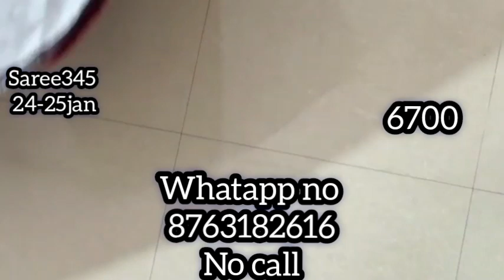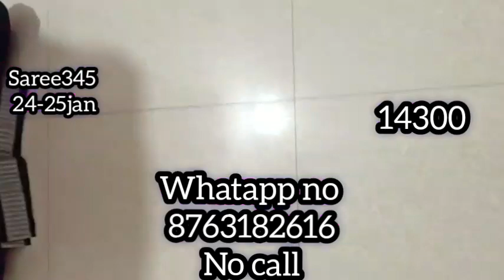Sambalpuri Bandha Design original pata saree new collection from 2400..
New Design sambalpuri Pata saree. available online home delivery...WhatsApp @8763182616

sambalpuri products new collection

sambalpuri sambalpurisareeNew Design sambalpuri Pata saree. available online home delivery...WhatsApp @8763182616